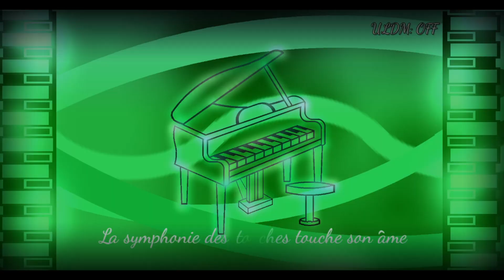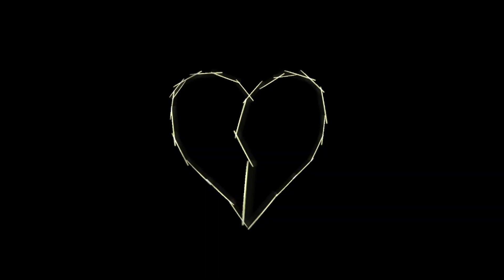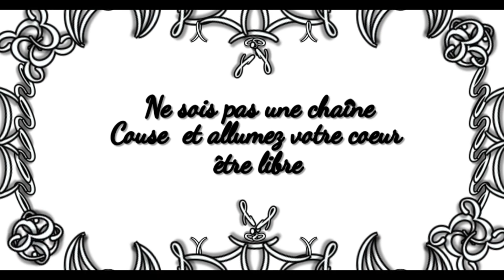"Coeur Lambeaux" by: Dyzex | Geometry Dash 2.2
Level: "Coeur Lambeaux" by: Dyzex
ID: 69582529

Music: Steampianist - Unrequited Love and He Who Sleeps Beneath feat. Gumi